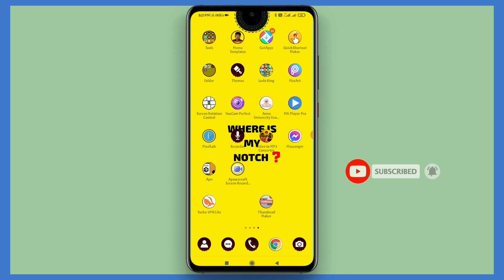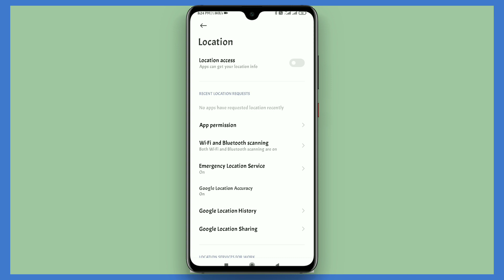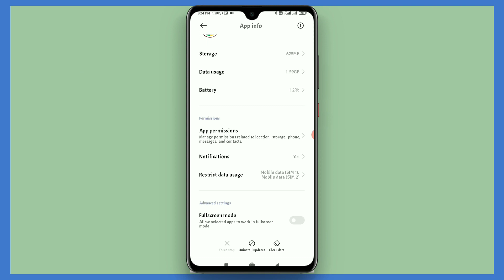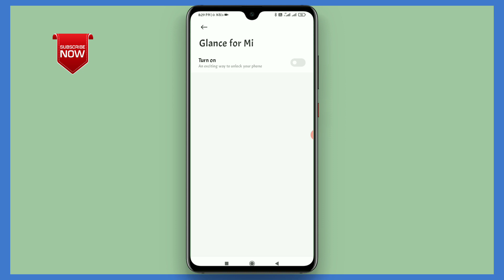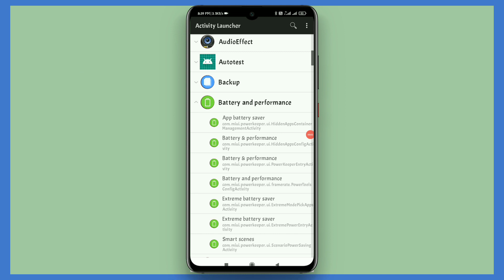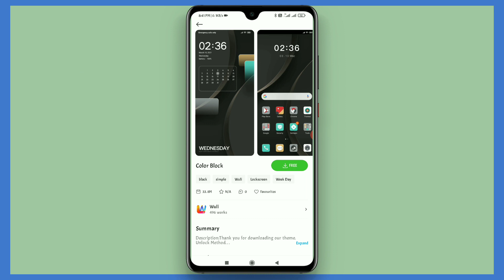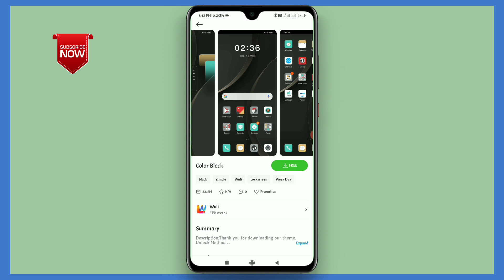Miui12 Battery Drain Problem Solved Any Xiaomi Mobiles | Increase Battery Life | TECH2TAMIL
Hey Guys this Video I explain How to solved Battery Backup Increase Any Xiaomi Smartphones Don't Miss it

                          ( TECH2TAMIL Official)

Get to know all the Xiaomi News like Xiaomi Mobile daily News, Xiaomi Os Update, Xiaomi MIUI update, Xiaomi India, Xiaomi Chines news on this channel through this channel

இந்த சேனலில் சியோமி மொபைல் daily News, சியோமி Os Update,  MIUI update, சியோமி இந்திய , சியோமி Chines news போன்ற பல வகையான அனைத்து Xiaomi நியூஸ்களை இந்த சேனல் மூலம் தெரிந்து கொ‌ள்ளு‌ங்க‌ள்
உங்கள் ஆதரவு நல்கிட வேண்டும்